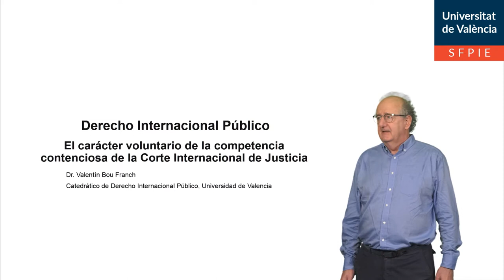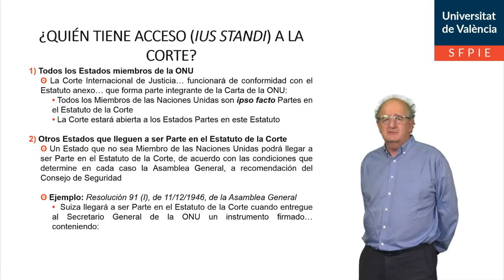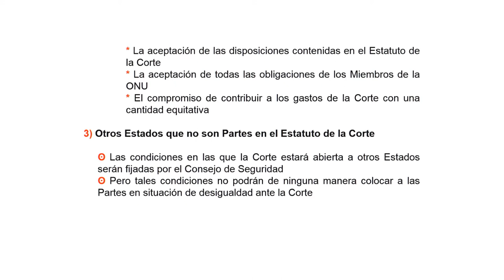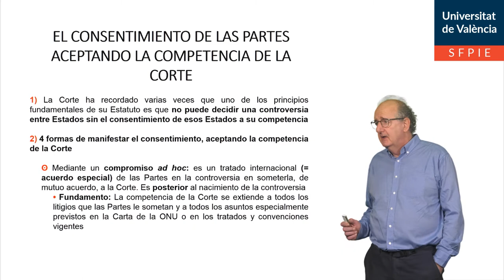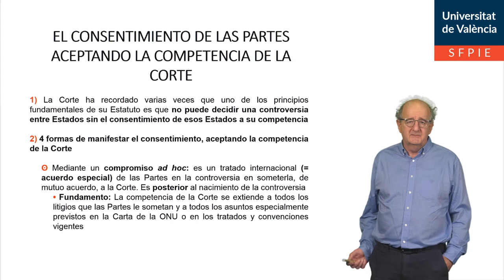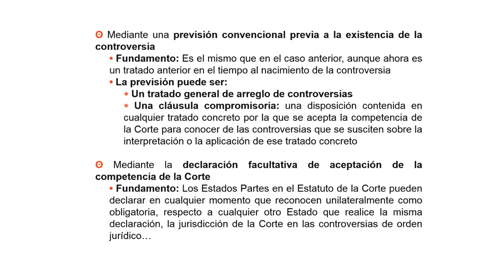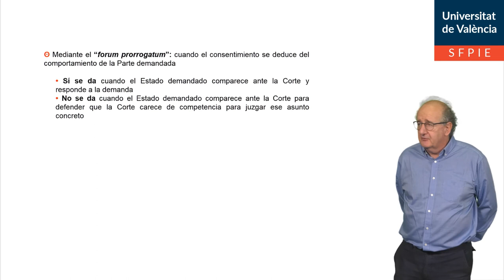El carácter voluntario de la competencia contenciosa de la Corte Internacional de Justicia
Autor: Valentín Bou Franch
Serie: Derecho Internacional Público
Año: 2021
Resumen: En esta píldora educativa se explica  la competencia contenciosa de la Corte Internacional de Justicia, y el mecanismo de acceso voluntario a la misma.